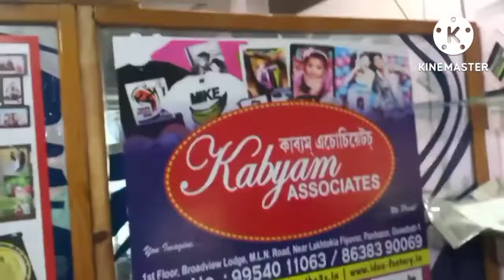olp man khiwor dar dokanot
kishwar dar dokanot